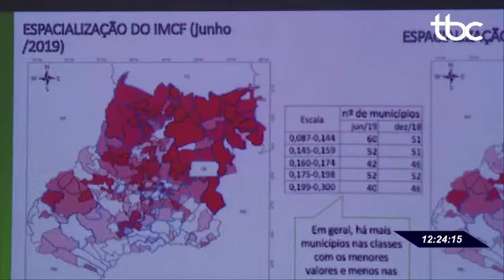TBC 1 | ESTUDO QUE AVALIA O NÍVEL DE POBREZA DE FAMÍLIAS GOIANAS GANHA NOVOS ÍNDICES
Data de Veiculação: 08/08/2019
Repórter: Kamylla Rodrigues
Imagens: Alano Mota